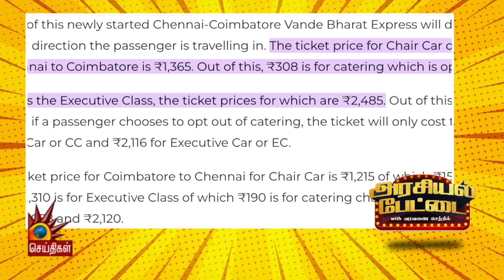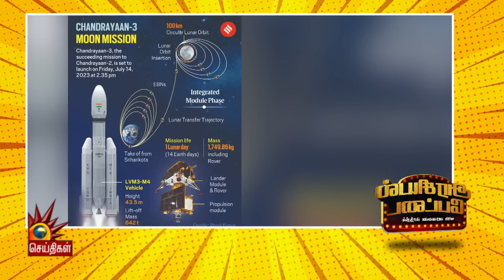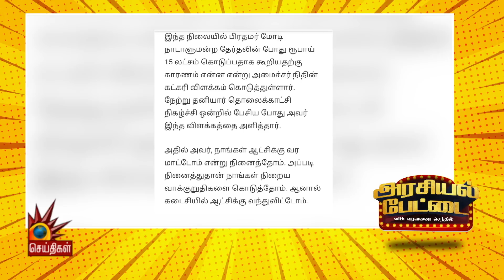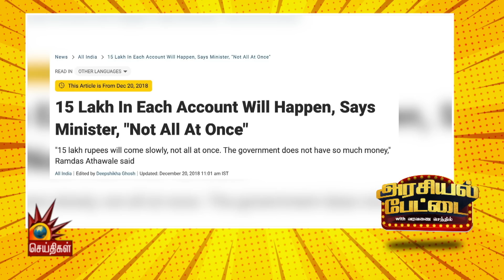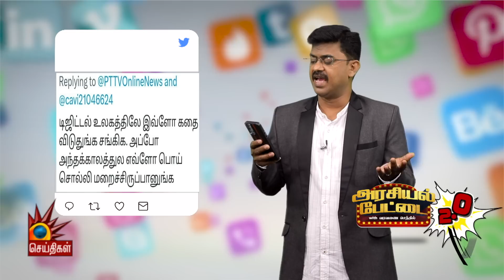இனிமே வந்தே பாரத் இல்ல வெத்து பாரத் ARASIYALPETTAI 2.0 | BJP | Modi